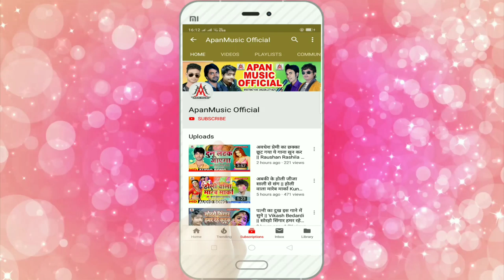लॉकडाउन में मुस्कनवा मैट्रिक पास भईल बा - Pawan Pasa - Lockdown Me Muskanwa Matric Pas Bhail Ba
►Song : LockDown Me Muskanwa Matric Pass Bhail Ba
►Singer : Pawan Pasa
►Lyrics : Shankar
►Company/ Label :- Apan Music
►Copyright : Apan_Music